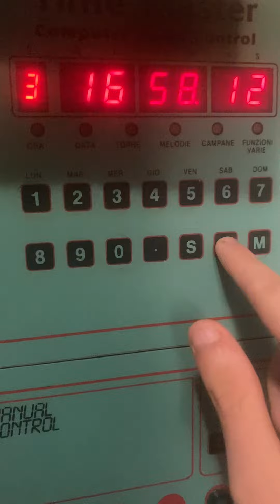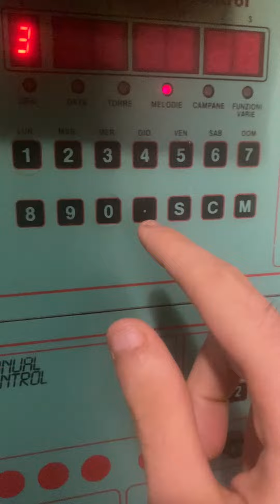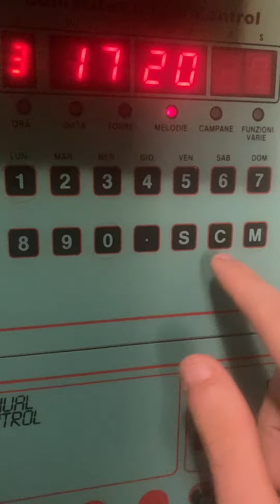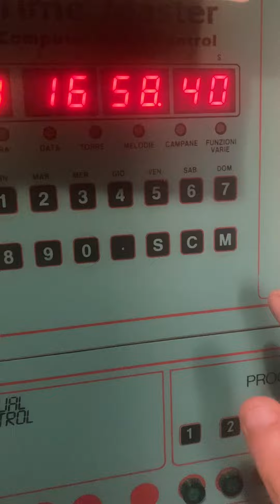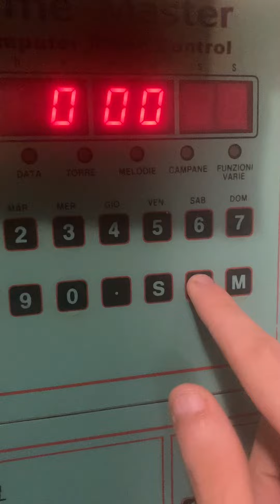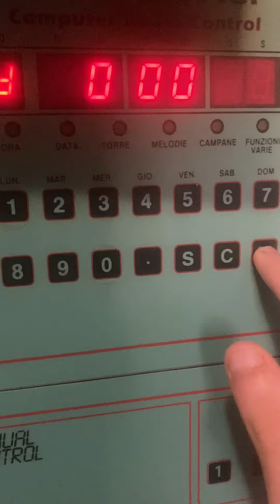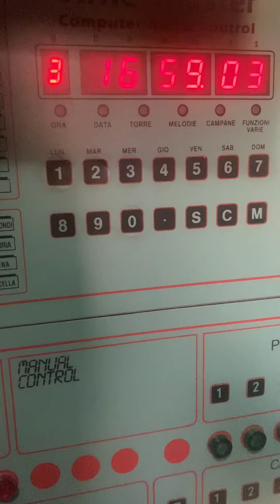Le campane di Voghera (Pv) parrocchia di San Pietro video dimostrativo su come programmare melodia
Video dedicato a @Matteo-Campanaro09II  concerto di 5 campane in sib3 mazzola Achille.
Oggi mi trovavo in parrocchia per sistemare alcune cose e siccome faccio anche dà sagrestano ho deciso di dedicarti il video poi pubblicherò per distese